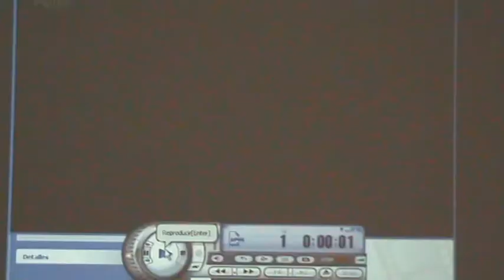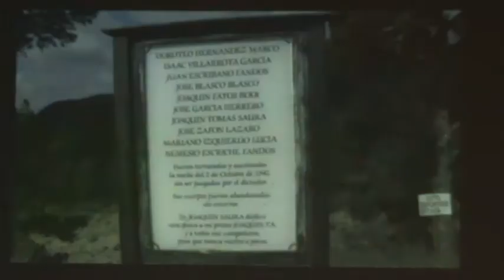Lican Esteve Pelicula Documental M¿aqui?s II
Lican Esteve, director de la película documental Maquis que está en fase de rodaje pero que  en estas Jornadas en Cronica Rural dela Guerrilla Española, 13ª jornadas el Maquis en Santa Cruz de Moya. Memoria Historica Viva 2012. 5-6 de Octubre. Serranía de Cuenca. se ha realizado una primera aproximación a lo que será este documental que nació para mostrar el trabajo que realiza el Grupo Paleolab en cada exhumación y que está previsto que se termine para diciembre de este año o enero del que viene.